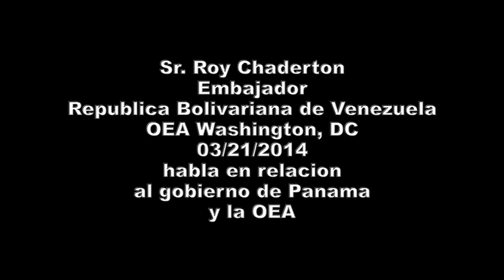Sr Roy Chaderton Embajador Vzla OEA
Declaraciones del Embajador de Venezuela ante la OEA Roy Chaderton y la participación de la diputada de oposición Maria Corina Machado como delegada de Panama.